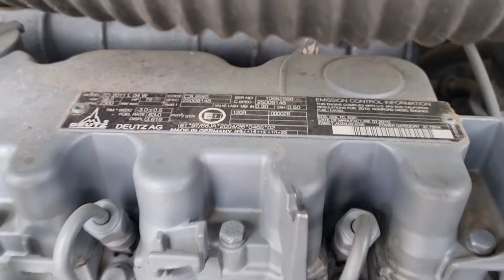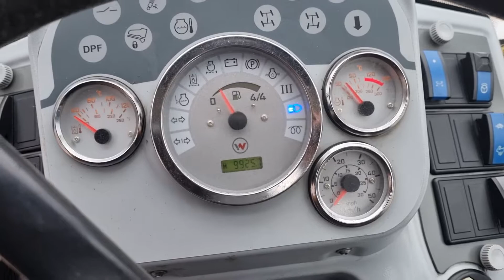KRAMER 680T - FIŠ MACHINERY SLOVENIA